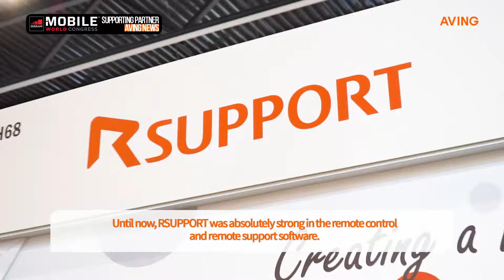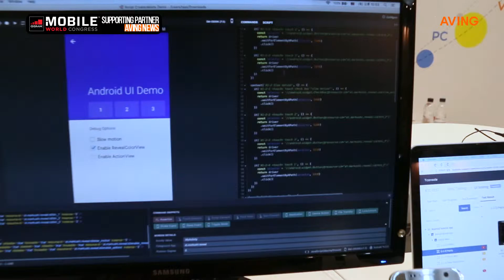[MWC 2018] RSUPPORT